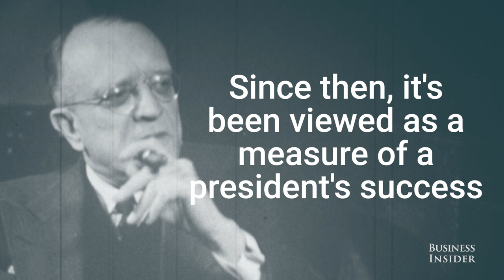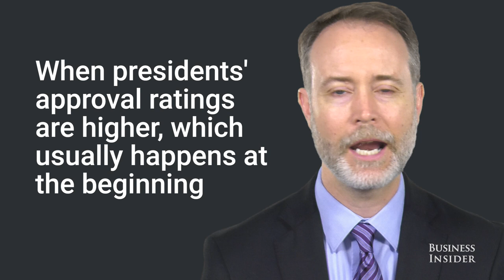A political expert explains why it’s ridiculous to judge a president's first 100 days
As President Donald Trump heads into his 100th day in office on April 29, Business Insider took a look at why there's such an emphasis on a president's first 100 days in office. Political Scientist David Jones says the "100 days" number is arbitrary and explained why he thinks we should wait a few months more before looking at Trump's record.